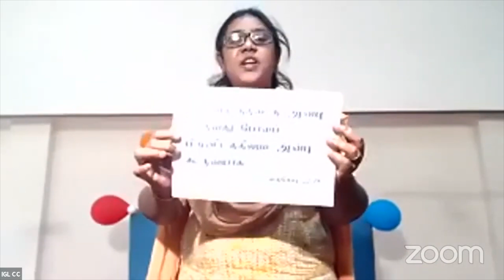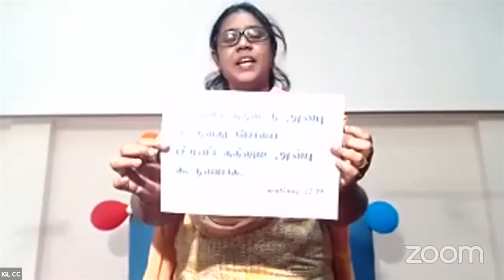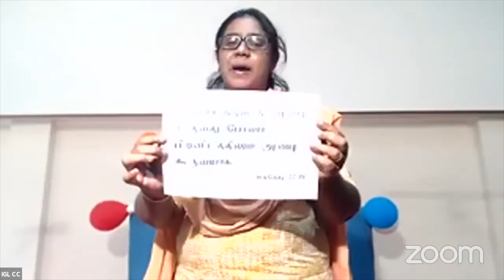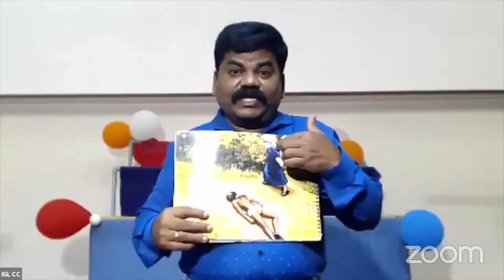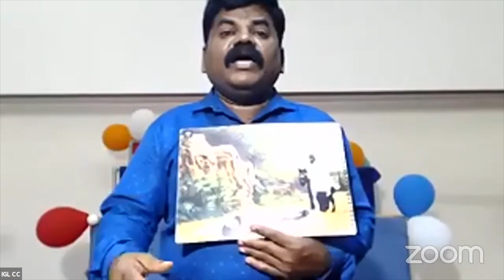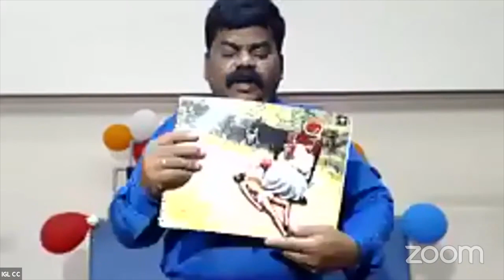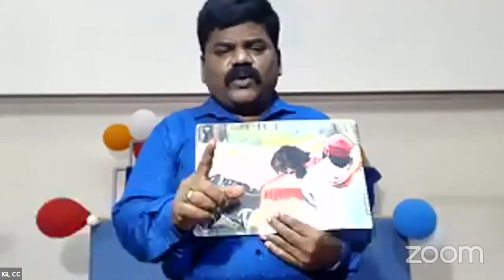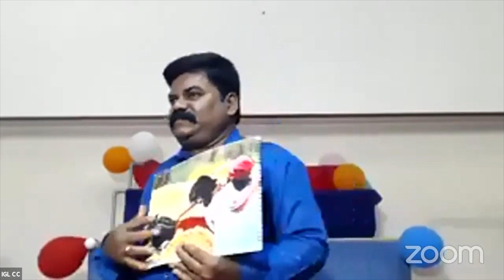CGC Day 5 - Jun 19, 2021